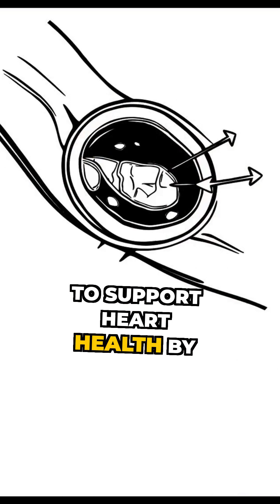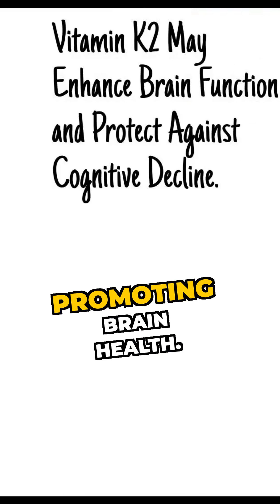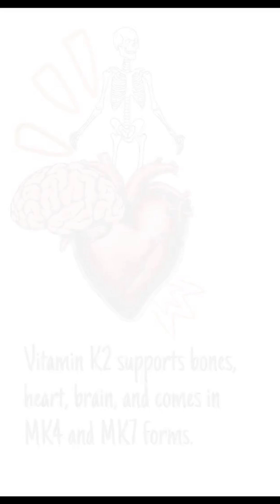3 Reasons Why You Need Vitamin K2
Could vitamin K be the missing link to better bones, heart, and brain? In this brief video we'll discuss why vitamin K is a powerful tool to keep calcium in the bone, keep calcium out of the arteries, and keep your brain firing on all cylinders.